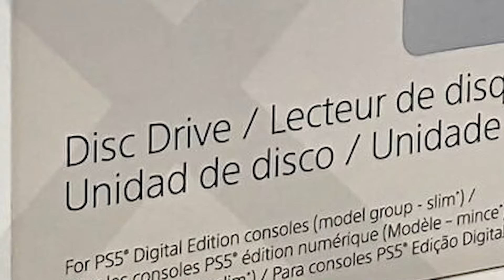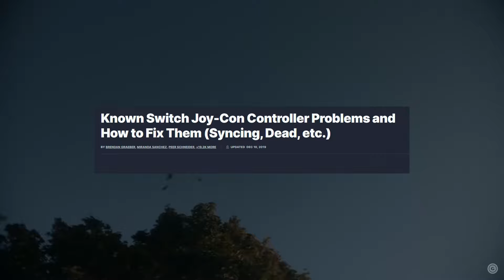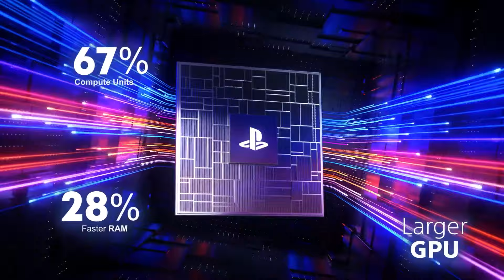Sony is Delusional - PS5 Pro Reveal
Playstation is dumb lol

Thank you to all the gaming brothers for watching this video, new content coming in October I swear.

Also take that gaystation fanboys LOL

Also don't take this video seriously I swear to God